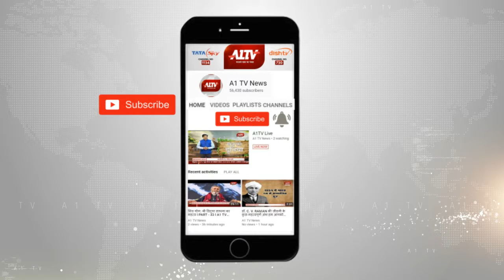जयपुर: पांचवीं बोर्ड की परीक्षा शुरू